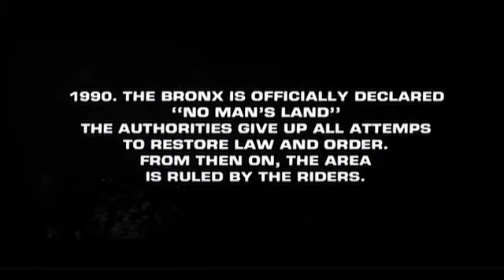Heavy Hitter Midnites: 1990 THE BRONX WARRIORS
Delivering everything you want from an early '80s post-nuke adventure, this unforgettable descent into the futuristic inferno is a a heavy metal journey into an urban hell!